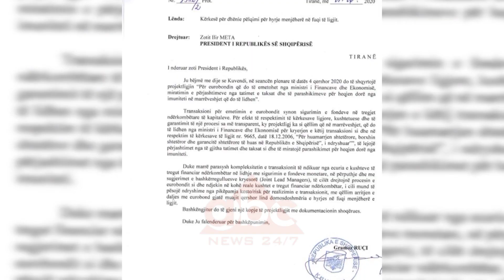Meta ndryshon qendrim per eurobondin, Denaj: Periudhe e pershtatshme, te dalim sa me pare ne treg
Ligji për marrjen e eurobondit prej 650 milion eurosh hyn në fuqi menjëherë.Presidenti Ilir Meta ka ndryshuar qëndrim  vetëm një ditë më pas duke aprovuar kërkesën e kuvendit .Burime nga presidenca bëjnë me dije  presidenti ka  dhënë pëlqimin për këtë projektligj pasi i janë vënë në dispozicion të gjitha shpjegimet dhe dokumentet e kërkuara për eurobondin. Kreu i Kuvendit Gramoz Ruçi  pas votimit ka pranuar se në Kuvend ka mbërritur edhe shkresa e presidentit.

“Sapo ka mbërritur pëlqimi i Presidentit. Ka dhënë pëlqimin për hyrjen në fuqi të ligjit”, tha Ruçi.

Ministrja e Financave dhe Ekonomisë Anila Denaj ka shpjeguar urgjencën për të marrë sa më parë këtë eurobond  me faktin e interesave të favorshme.

“Javën e kaluar Maqedonia e Veriut doli në eurobond, i cili u vlerësua i suksesshëm, ku interesi i investitorëve ishte më tepër se 4 herë në raport me vlerën e synuar. Ky emetim na jep një sinjal që tregjet financiare janë në një fazë stabiliteti”, tha Denaj.

Shqipëria do të marrë një borxh prej 650 milion eurosh në tregjet ndërkombëtare financiare  ndërsa koha e maturimit parashikohet të jetë 7 deri në 10 vite. /abcnews.al